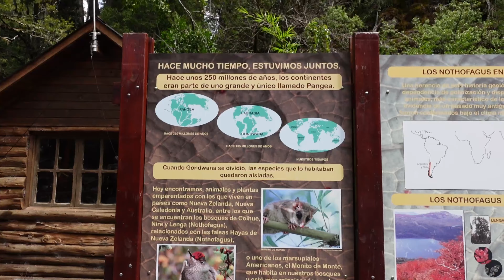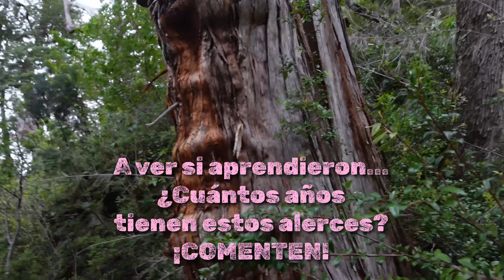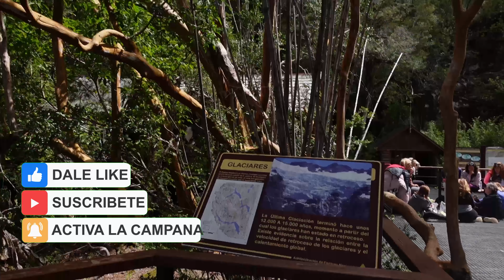Alerce Milenario 🍁 Excursión Parque Nacional Los Alerces y el Alerzal Milenario | Esquel Argentina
Conocemos un Alerce Milenario de más de 2000 años de antigüedad en la patagonia argentina! Vamos de excursión Parque Nacional Los Alerces y el Alerzal Milenario - Esquel Argentina
Grabado en noviembre 2021.

👉🏻 Lista de videos durante mi recorrido por la Ruta 40 en la patagonia argentina 👇🏻👇🏻

❗❗💸 Si querés AYUDARME a que siga CREANDO contenido podés INVITARME un CAFECITO acá

🧐 Querés una asesoría personalizada conmigo? Te ayudo a organizar tu viaje o con tu camino en YouTube❓Te dejo el link para que reserves y luego realices el pago

📸 Con qué filmo mis videos y otros productos en Amazon

*VIAJES*
✈ Seguro de viaje con Assist 365: accediendo con este enlace e ingresando el cupón de descuento VIAJACONMARIAN al momento de abonar, podés acceder a un 5% de descuento, que se suma a otros descuentos que hacen muy seguido en la página
✈ Pasajes por Europa🚌 Registrate en OMIO y te REGALAN 10€ de tu primera reserva

*CRIPTOMONEDAS y Stable COINS*
💸  SimpleState: Una página de inversiones inmobiliarias en pesos o dólares, con la que podés empezar con poco dinero. Si te registrás con mi link te reglan 5000$ de lo que inviertas (si invertís 20000 pesos vas a invertir 25000$). Registrate con el link debajo y asegurate que aparezca este código de referido: REF29596
💸 Mercado Pago: Registrate acá y ganá 600$ de descuento para tu primer pago con la app de Mercado Pago. Además de pagar en casi todos los comercios de Argentina, poné tu dinero a invertir en la app para no perder dinero!
💸 ¡Con Buenbit llevate 1500 ARS en cripto!
1. Descargá la app ACÁ
2. Registrate con el código XQRJYH7
3. Invertí 50 dólares en DAI, ETH o BTC y dejalos rindiendo por 30 días. (Tenés 30 días desde que te registrás para poner a invertir tus criptos 💰 )

*COMPRAS*
💳 Te regalo $700 de descuento para que llenes el freezer en tu primera compra de $2500 en Frizata 🤩🎁. Ingresá a y verás el cupón de regalo – MARIANA82105 – ya cargado antes de pagar.
💳 Les dejo el link en caso que quieran COMPRAR PRODUCTOS NATURA

♥ Vero ➜@viajaconmarian

Muchas gracias por mirarme y hasta la próxima!
Marian 💋

Descargo de responsabilidad: ninguna de estas compañías me están pagando por este video, yo compré todos los productos que utilizo en este video y brindo mi opinión/punto de vista/reseña. Mi opinión en los videos es 100% honesta y genuina.